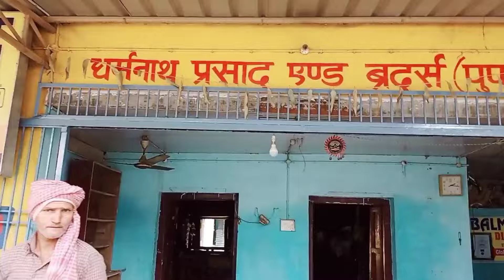खुशखबरी Good न्यूज़ | सारिया का रेट क्या है | balu गिट्टी ka rate kya hai | सीमेंट का रेट 2024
TATA कैप्टिन सूर्या Still, श्याम still इत्यादि ब्रांडेड सारिया का रेट जानने के लिए लिंक पर देखें

Balu news today Bihar
Sariya news today Bihar
Steel price today
construction material price today
price today in Bihar
Steel price rate in India
Sariya ka rate kya hai
Balmukund super TMT price
Balmukund Steel price today
10 mm Balmukund Steel price
12 mm Balmukund Steel
Steel TMT bar price today
TMT Steel bar price Bihar
super TMT Steel price today
TMT Steel per kg today

still price today 21 जनबरी 2024
iran price today 21 जनबरी 2024

10 mm Balmukund Steel price
12 mm Balmukund Steel

TATA सरिया का Rate क्या है || TATA सरिया प्रति पीस कितने रुपये मिलता है / tata still 10m 12m price